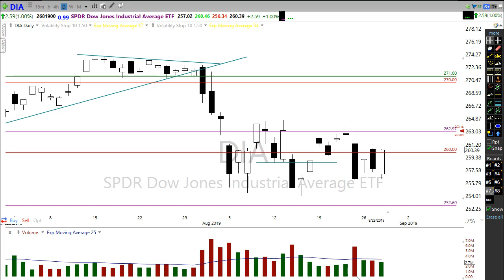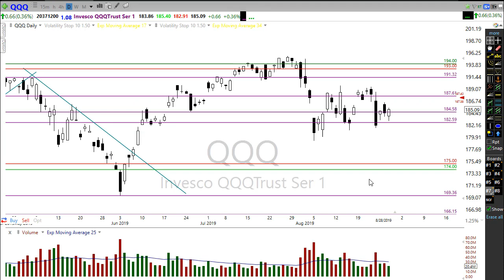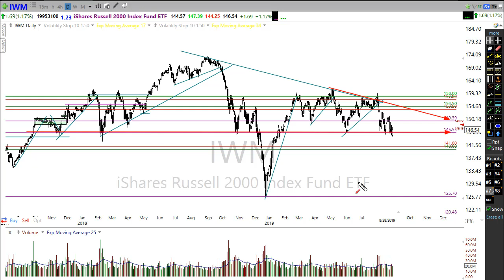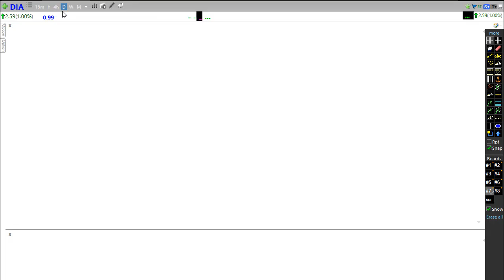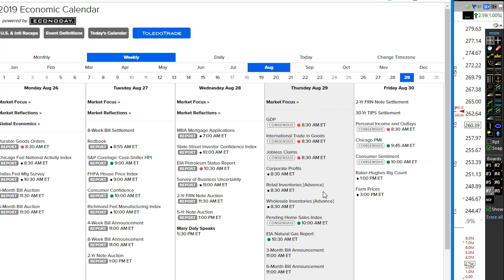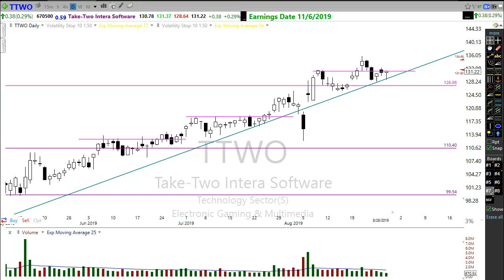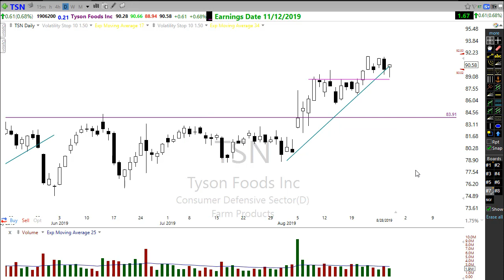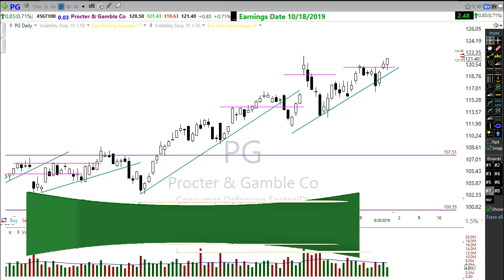Morning Market Prep | Stock & Options Trading | 8-29-19